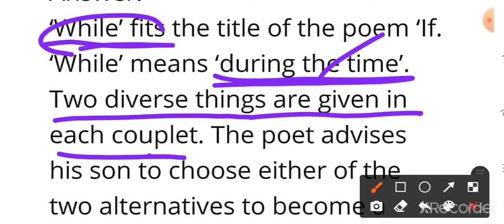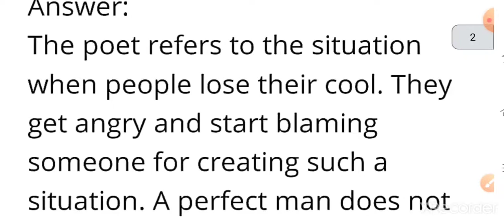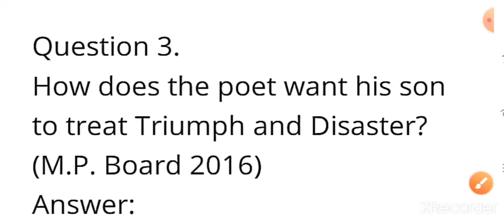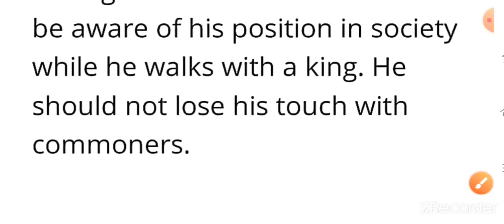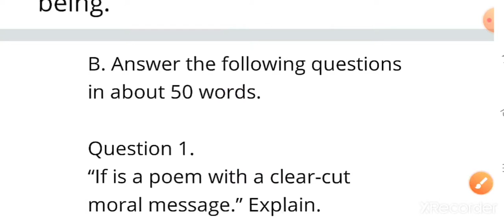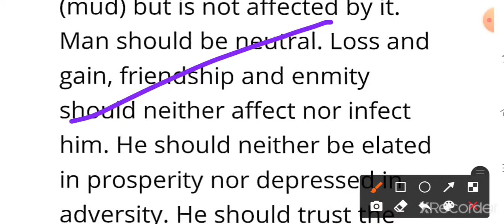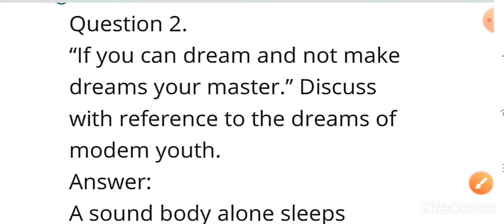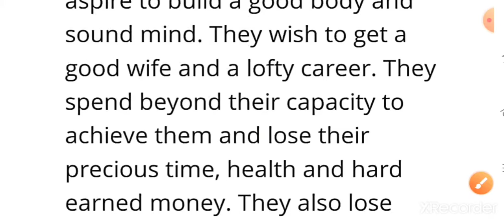IF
MP BOARD CLASS 10 SPECIAL ENGLISH CHAPTER 9| If |

Sumit sir
study with Sumit